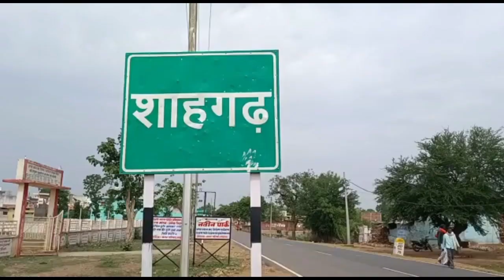शाहगढ़-निगम उपाध्यक्ष के प्रथम नगर आगमन पर गर्मजोशी से स्वागत